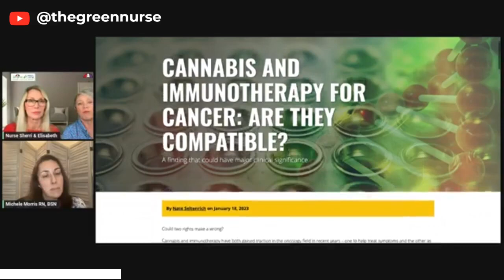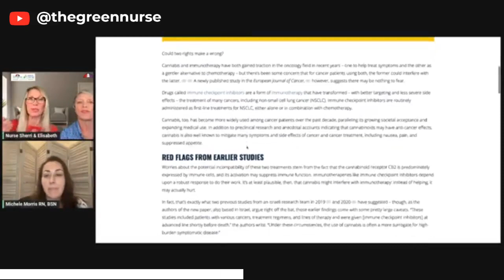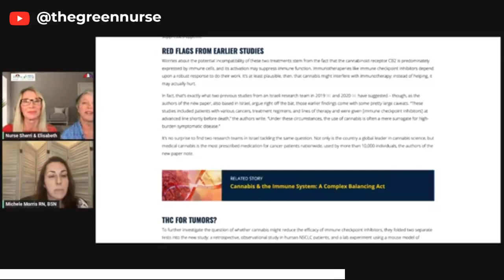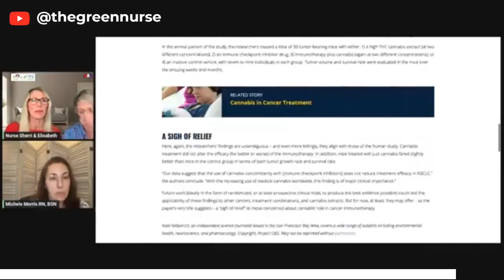Cancer and Immunotherapy.mp4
Cannabis and Immunotherapy for Cancer: What's Safe? How do we use these things concurrently, and are they compatible?